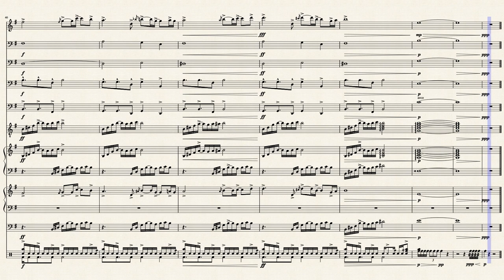Temptations: BEASTARS by Cooper Greuling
Disclamer!!! This is NOT The Garden Of Temptation by Satoru Kousaki!

This is a fan song about Legoshi's temptation to devour Haru and Haru's instinct to be devoured.